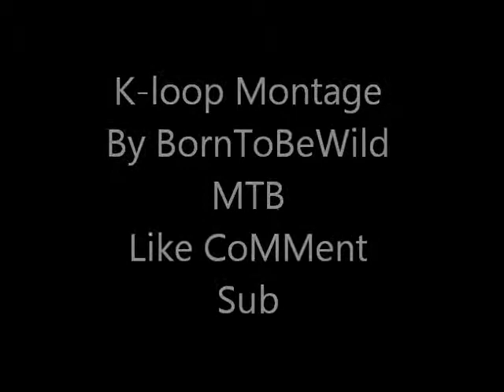K-Loop Mountain biking Montage 1.0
Two days of downhill up at k-loop